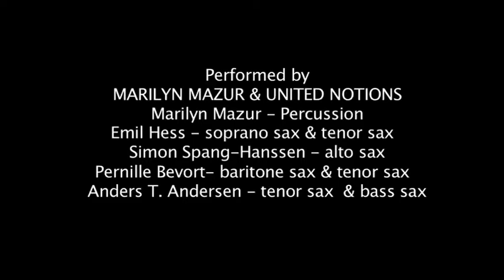10 Vinter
Komponistforeningen ToneArt præsenterer:
MARILYN MAZUR & UNITED NOTIONS
Krudttønden 14. december kl.16

Marilyn Mazur - Percussion, trommer & bækkener
Emil Hess - sopransax & tenorsax Simon Spang-Hanssen - altsax
Pernille Bevort-  barytonsax & tenorsax  Anders T. Andersen - tenorsax  & bassax

12 ToneArtkomponister - 12 uropførsler

1.Jens Chr. “Chappe” Jensen  Bambi is still alive and playing Saxophone
2.Torben Westergaard    Werktreu
3. Rene Mogensen    U do Dat
4. Marilyn Mazur    Village Polkas
5. Katrine Suwalski    Paint me a slanted Cliff
6. Anders T. Andersen    Celso Mendes
7. Pernille Bevort    Witch-Craft
8. Signe Bisgaard    Who is Yours
9. Peter Danstrup    Pining for the Fjords
10. Emil Hess   Vinter
11. Pia Boda    Dancing in the Dark
12. Simon Spang-Hanssen    A Place to Space